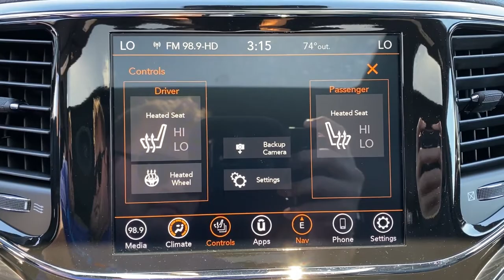2021 Jeep Grand_Cherokee Overland Park, Lenexa, Shawnee Mission, Olathe KS, Kansas City, MO J210632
Slate Blue Pearl Coat New 2021 Jeep Grand_Cherokee 80th Anniversary 4x4 available in Overland Park, Kansas at Reed Chrysler Dodge Jeep Ram Overland Park. Servicing the Lenexa , Shawnee Mission, Olathe KS, Kansas City, MO area.
2021 Jeep Grand_Cherokee 80th Anniversary 4x4 - Stock#: J210632 - VIN#: 1C4RJFBG6MC705214

7020W Frontage Rd.

Nav System Moonroof Heated Seats Remote Engine Start QUICK ORDER PACKAGE 2BK 80TH TRANSMISSION: 8-SPEED AUTOMATIC (850R... ENGINE: 3.6L V6 24V VVT UPG I W/ESS 4x4 Aluminum Wheels. Slate Blue Pearl Coat exterior 80th Anniversary trim. EPA 25 MPG Hwy/18 MPG City! Warranty 5 yrs/60k Miles - Drivetrain Warranty; KEY FEATURES INCLUDE: Navigation 4x4 Remote Engine Start Sunroof Heated Driver Seat OPTION PACKAGES: QUICK ORDER PACKAGE 2BK 80TH Engine: 3.6L V6 24V VVT UPG I w/ESS Transmission: 8-Speed Automatic (850RE) (MAKE) Front Accent/Body Color Fascia Parallel & Perp Park Assist w/Stop Rain Sensitive Windshield Wipers Granite Crystal Exterior Badging Body Color Door Handles Body Color Shark Fin Antenna Rear Accent/Body Color Fascia Black Roof Molding Dark Headlamp Bezel Finish Body Color Claddings Granite Crystal Exterior Mirror Caps Jeep 80th Anniversary Badges Berber Floor Mats w/80th Anniversary Tag Advanced Brake Assist Jeep 80th Anniversary Edition Full Speed FWD Collision Warn Plus Granite Crystal/Black Grille LT Tungsten Interior Accent Stitching Dark Day Light Opening Moldings Piano Black/Anod Gunmetal Interior Accents Adaptive Cruise Control w/Stop Dark Lens ENGINE: 3.6L V6 24V VVT UPG I W/ESS (STD) TRANSMISSION: 8-SPEED AUTOMATIC (850RE) (MAKE) (STD). BUY FROM AN AWARD WINNING DEALER: ***Your VALUES DRIVEN Family owned dealership in the Heart of Johnson County*** .